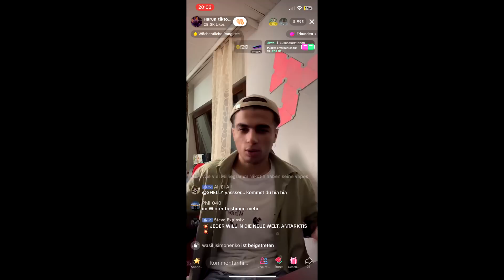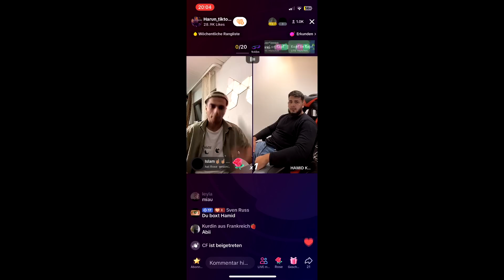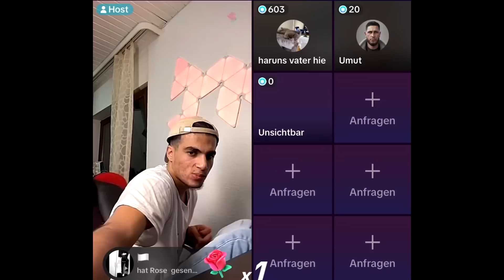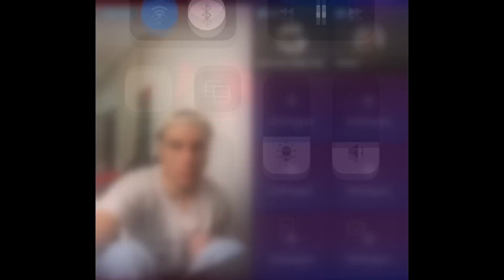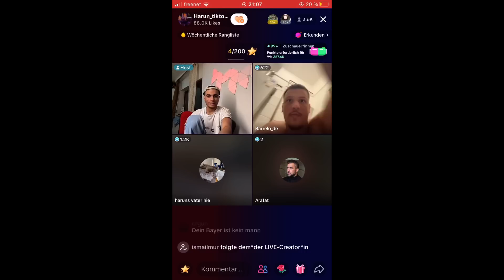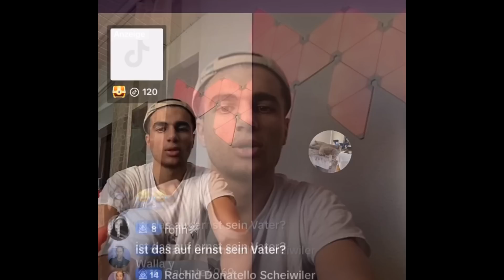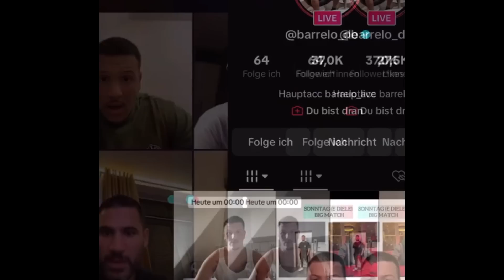HARUNS PAPA ICH KRIEGE DICH